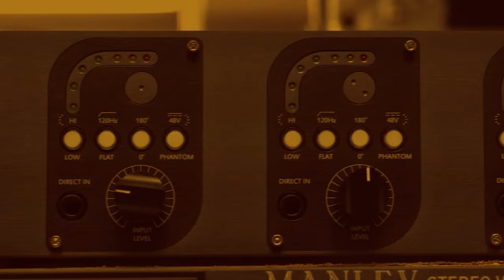Managing Transients with Alan Meyerson and the Manley FORCE®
What does a great tube preamp have to do with managing transients and recording levels? Learn all about it from Alan Meyerson – one of the greatest film scoring engineers / mixers of all time – in this video shot at Abbey Road in London.

We can't even begin to list all the scores he's mixed and/or recorded (just look at his IMDb page below), but he's probably most well-known for his blockbuster-level work alongside Hans Zimmer, James Newton Howard, Danny Elfman, John Powell, and more.

In addition to managing transients, Alan discusses his long history with Manley gear and why the Manley FORCE Four-Channel Mic Preamp has become such a staple in his rig.